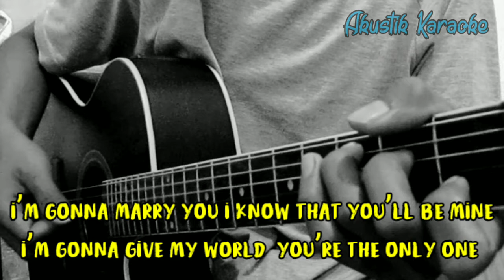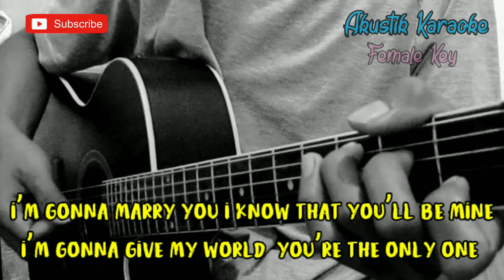Hari Bahagia - Atta Halilintar feat Aurel (Akustik Karaoke) | Female | Ianyola cover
Halo sodara kali ini ada lagu terbaru atta halilintar feat Aurel Hermansyah hari bahagia
Lagu baru Atta Halilintar feat Aurel Hermansyah Hari Bahagia

Semoga video karaoke Akustik hari bahagia atta halilintar feat Aurel Hermansyah bermanfaat bagi anda ya

Lirik hari bahagia